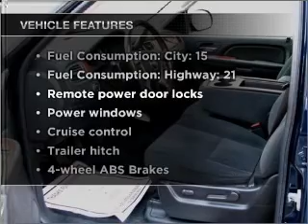2007 GMC Yukon - Fairless Hills PA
Year: 2007
Make: GMC
Model: Yukon
Trim: SLE
Engine: 5.3 liter 8 cylinder 16 valve
Transmission: 4-Speed Automatic
Color: Blue / Gray
Mileage: 75840
Address:
501 Lincoln Hwy